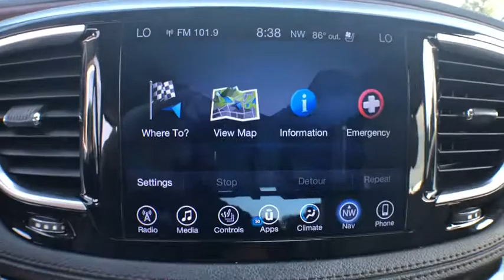2017 Chrysler Pacifica Haveloc, Emerald Isle, Beaufort, Newport, Morehead City, NC 1969A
Bright White Clearcoat Used 2017 Chrysler Pacifica available in Morehead City, North Carolina at Lookout Ford. Servicing the Haveloc, Emerald Isle, Beaufort, Newport, NC area.

Lookout ford
5557 US-70

2017 Chrysler Pacifica Limited Bright White Clearcoat 3.6L V6 24V VVT FWD 9-Speed AutomaticbrbrbrAwards:br  * JD Power Initial Quality Study (IQS)   * NACTOY 2017 North American Utility of the Year   * 2017 KBB.com 10 Favorite New-for-2017 Cars   * 2017 KBB.com 12 Best Family Cars   * 2017 KBB.com Best Buy AwardsbrbrReviews:br  * Easy to transform from people hauler to cargo hauler; upscale interior; roomy third-row seat; many convenience and luxury-based features available; class-exclusive hybrid engine option. Source: Edmundsbr  * Easy to transform from people hauler to cargo hauler; upscale interior; roomy third-row seat; many convenience and luxury-based features available. Source: Edmunds